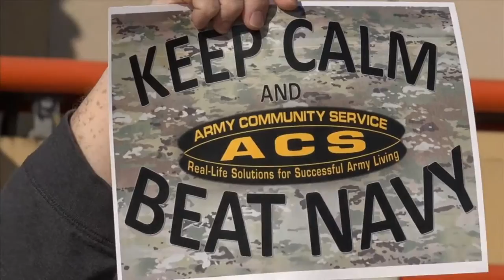Japan's 2016 Army Navy Football Game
It was a clash of the titans as Camp Zama, Japan took on Naval Air Facility Atsugi in Japan's annual Army / Navy football game.